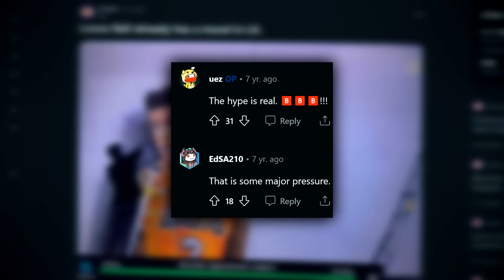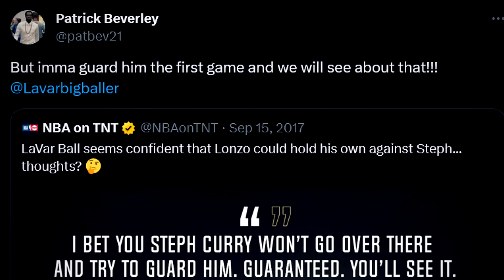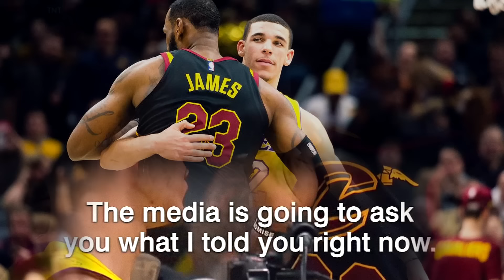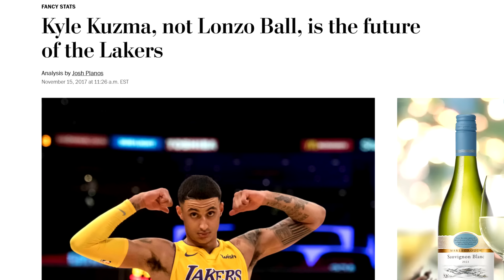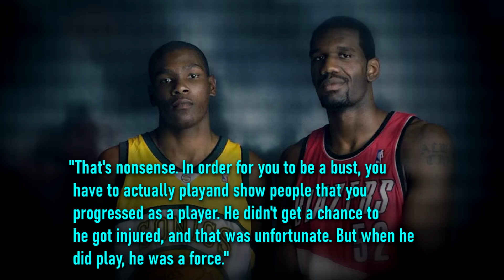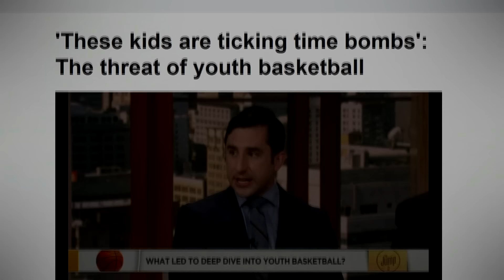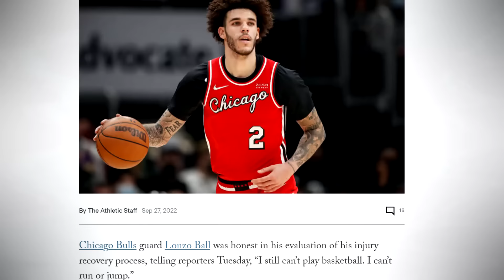Lonzo Ball Was Forced To Fulfill Promises That OTHER People Made.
Lonzo Ball Had To Fulfill Promises That Other People Made...